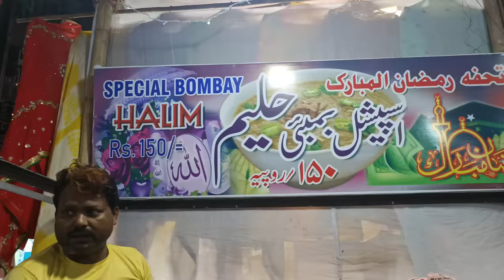Ramadan in Kolkata ❤️ Nakhoda masjid 🤲🕌 Ramadan special street food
The Nakhoda Mosque is the principal mosque of Kolkata, India, in the Chitpur area of the Burrabazar business district in Central Kolkata, at the intersection of Zakaria Street and Rabindra Sarani.

Address- Rabindra Sarani, Chowringhee North, Bow Barracks, Kolkata, West Bengal 700073

Style -Islamic, Mughal
Completed -1926
Capacity- 10,000